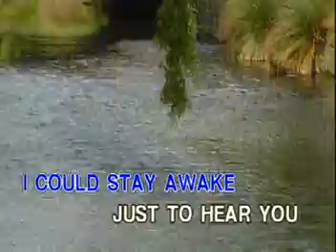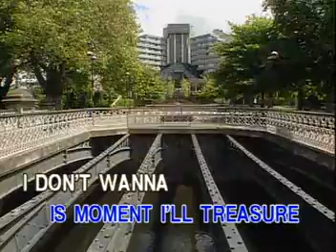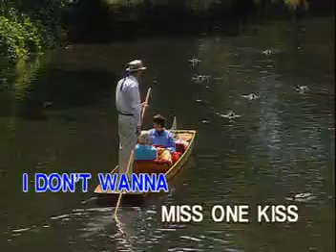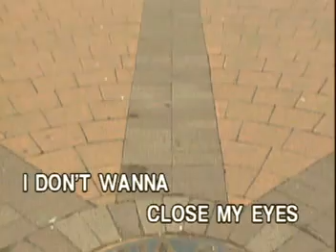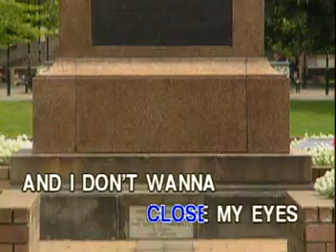AVSEQ10 I Don't Want To Miss A Thing -Aerosmith (re-upload)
VCD Title: Most Requested Hitsongs Vol. 6
Released: May 1, 1999
VCD Catalogue: VCD-W-334
Label: Peak Music/Vicor Music Corporation